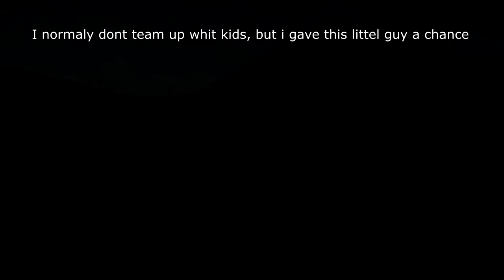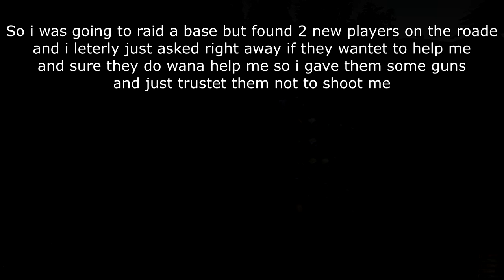Miscreated - EP 45. Most creative base raid ever and the flying pig [60FPS]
♫ Sadzid Husic- One Step Closer (Epic Dark Vengeful Orchestral Action) - No Copyright

♫ BrvtVs - Merely (Non Copyrighted House) {FT Release}